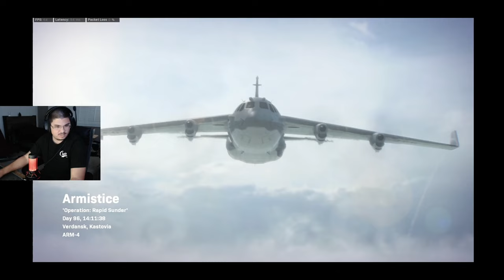Nitemarefuel In Warzone Solos l Junto Gaming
Definitely an interesting Solo drop for NitemareFuel.

If you want to watch NitemareFuel live? Check him out weekly on Twitch